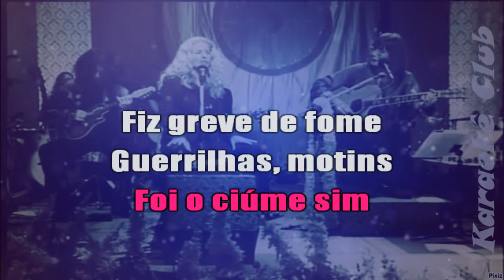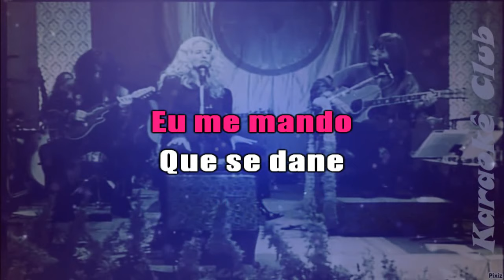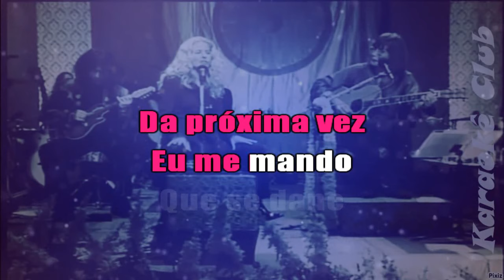RITA LEE E PAULA TOLLER - DESCULPE O AUÊ (ACÚSTICO MTV) ( KARAOKÊ )